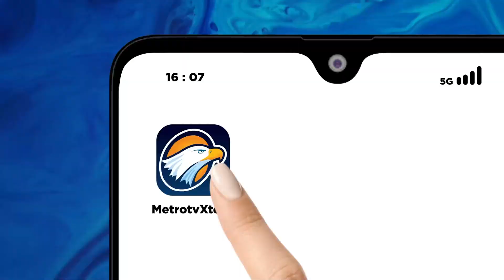Jaga Marwah, Ini Kredibilitas Sosok Pimpinan KPK yang Dicari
MetroTV, Harus diakui dengan berbagai kelebihan dan kekurangannya hingga saat ini KPK adalah salah satu ujung tombak pemberantasan korupsi di Indonesia oleh karena itu orang-orang yang akan memimpin instansi ini haruslah memiliki integritas dan komitmen tinggi dalam memberantas segala bentuk raswah sayangnya Citra KPK di mata publik ini Tengah merosot bahkan menurut survei indikator politik Indonesia, KPK menempati urutan ketujuh dari total 10 instansi